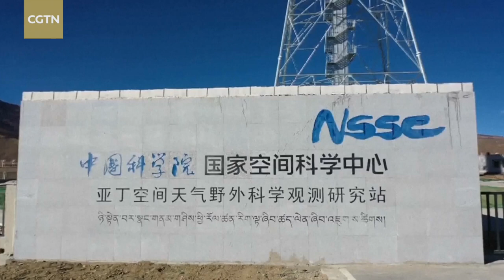Chinese mega solar telescope array detects pulsar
China's Daocheng Solar Radio Telescope, the largest of its kind in the world, has successfully identified a pulsar flicker in its first pulsar detection experiment based on radio image sequences, according to the National Space Science Center under the Chinese Academy of Sciences.

Located on the edge of the Qinghai-Tibetan Plateau in southwest China's Sichuan Province, the telescope consists of 313 six-meter-wide parabolic antennas encircling a 100-meter-high calibration tower in the center. Together, these antennas form a huge, virtual telescope working at a frequency range from 150 to 450 megahertz to achieve high-precision imaging of solar events.